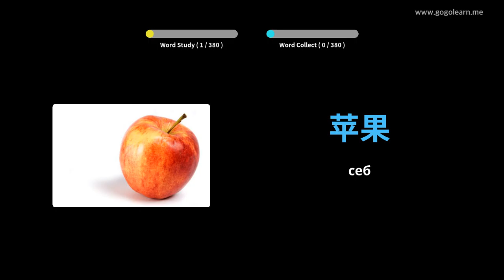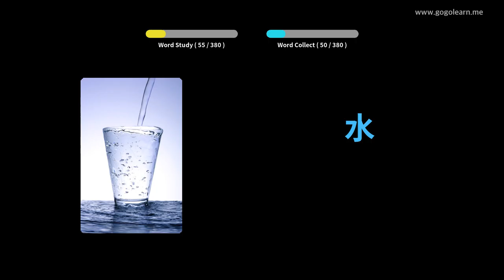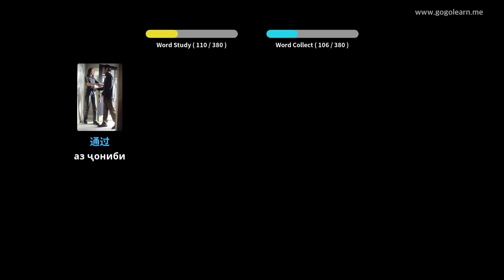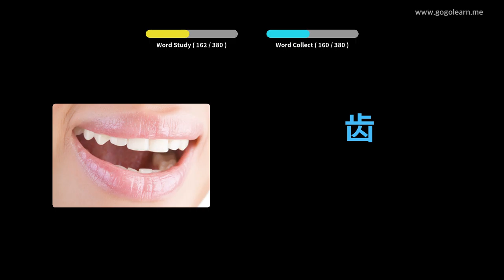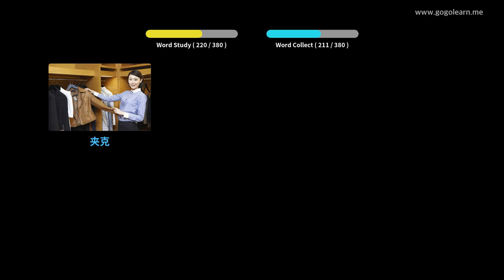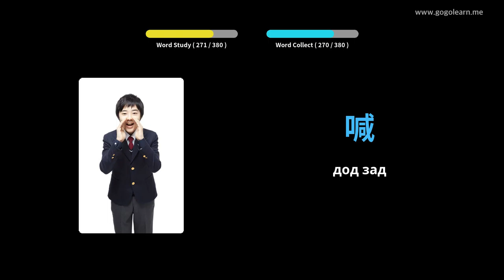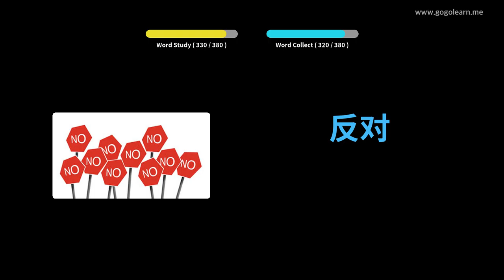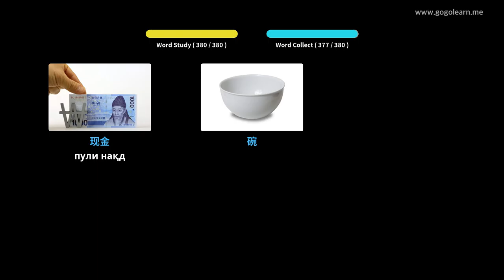Забони луғатии кӯдакони асосӣ | Golearn